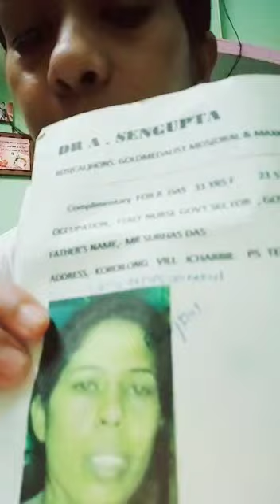DrAnirban Sengupta's patient papiya(tripura), after 5 months of her faciomaxillary reconstruction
Salt lake WB India 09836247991